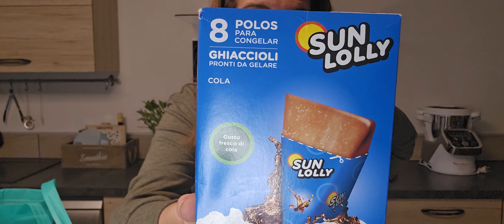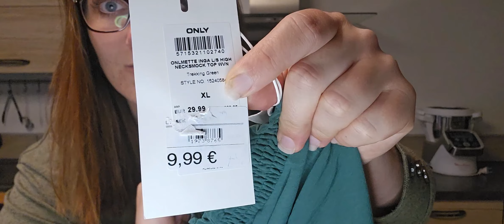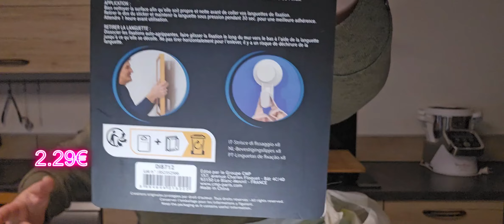Big Haul Shopping Normal Stokomani Micromania il y a de Tout !!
Je vous montre tout nos achats, NORMAL STOKOMANI RITUALS MICROMANIA et même un Opticien pour de la prévention !!!

Si vous voulez qu'on ouvre les fameuse MIAMBOX de chez Micromania, dite-le nous en commentaire !

°° Et surtout si tu as aimé la vidéo, tu peut mettre un petit pousse en l'air !!! 👍